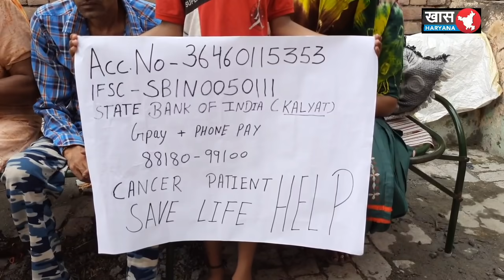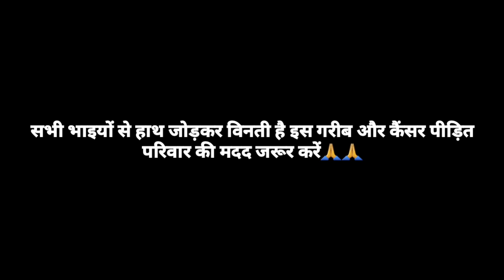कैंसर पीड़ित परिवार के हालात देखकर मैं खुद विडियो के बीच में रोने लगा...